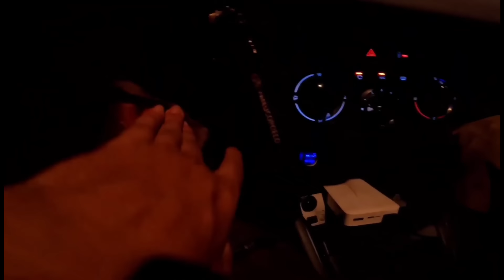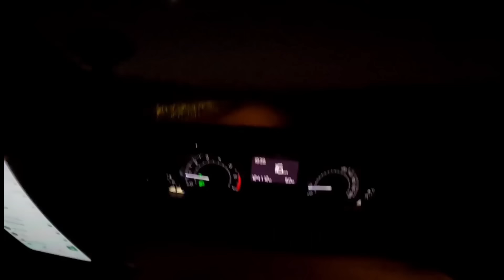TOQUEI E PUXEI O ROSTO da CRIATURA CABEÇA DE PORCO